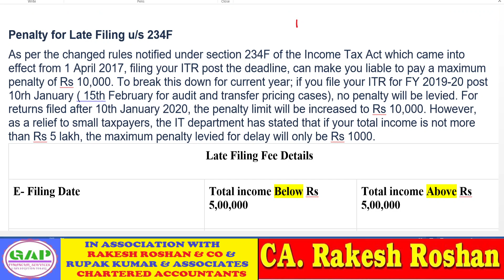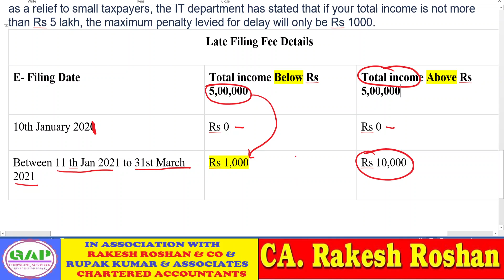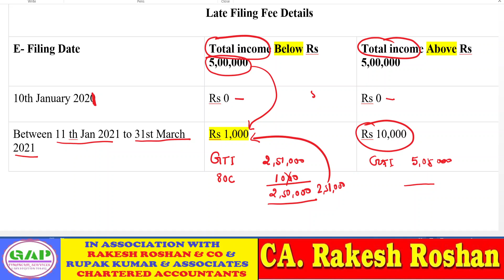आज 11 जनवरी 2021 से इनकम टैक्स रिटर्न की लेट फी कितनी ?? RS 1000 TO 10000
"गैप फाइनेंसियल" जहा होगा आपकी हर समस्याओं का "हल"

Income Tax Return for the FY 2019-20 (AY 2020-21) Last Date 10 Jan 2021 | Last Chance| GAP FIN |
10 Jan 2021 !!! 10 Jan 2021 !!!  धयान दे | धयान दे | सभी इनकम टैक्स रिटर्न फाइल करने वालो से अनुरोध है की अगर आपका इनकम टैक्स रिटर्न वित्तीय वर्ष  FY : 2019-20 [ 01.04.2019 से लेकर 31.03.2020 तक कमाए हुए इनकम जिसका कर निर्धारण वर्ष AY 2020-21 है) का बाकि है तो उसे 10 JAN 2021 से पहले जरूर फाइल करा ले ,  उसके बाद एक हजार (1,000) से लेकर दस हजार (10,000) तक जुरमाना (fine ) लग जायेगा | लास्ट डेट का इंतज़ार नहीं करे कोसिस करे की 08 JAN 2021 से पहले आपका इनकम टैक्स रिटर्न फाइल जाये ! जिनका रिटर्न फाइल हो चूका है वो इस मैसेज को ध्यान नहीं दे | चेक करने के लिए की आपका रिटर्न  फाइल है की नहीं अपने इनकम टैक्स रिटर्न की कॉपी पर  " AY 2020-21"  लिखा देखे, अगर है तो तो आपका रिटर्न  फाइल हो चूका है अन्यथा आपको फाइल करना है | धन्यवाद !!
इनकम टैक्स रिटर्न फाइल करो झट से रिफंड मिलेगा फट से | File income tax return and get refund immediately

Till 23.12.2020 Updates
इनकम टैक्स ऑडिट (3CB-CD) रिटर्न (ITR)  जी एस टी ऑडिट (GSTR-9C) ऐनुअल रिटर्न (GSTR-9) की डेट एक्सटेंशन ३१ मार्च २०२१ तक की अपडेट
Date Extension of Income Tax Audit (3CB-CD), Return (ITR), GST Audit (GSTR-9C), Annual Return (GST-9) till 31 March 2021
क्या इनकम टैक्स ऑडिट और रिटर्न की डेट बढ़ गयी  ३१ दिसंबर २०२० से ३१ मार्च २०२१ तक AY 2020-21 की
Did income tax audit and return date increase from 31 December 2020 to 31 March 2021? for AY 2020-21
Kya Income tax audit aur return ki date badh kar 31 march 2021 ho gayi ?
31 march 2021 tak hone wali hai date income tax audit aur return ki !!!